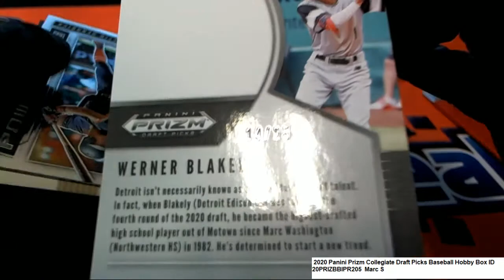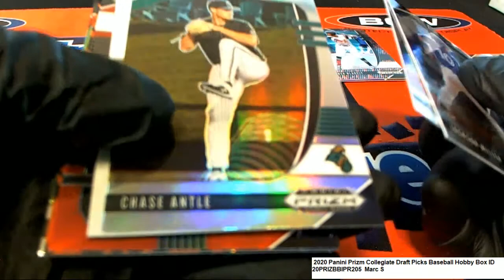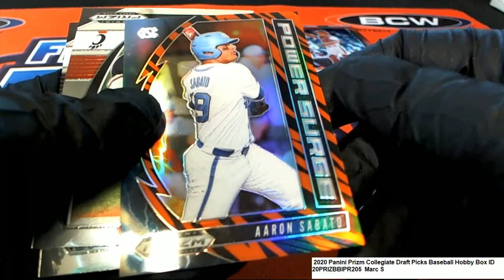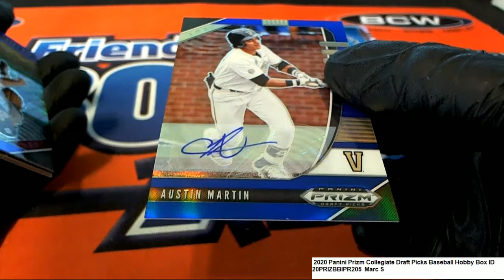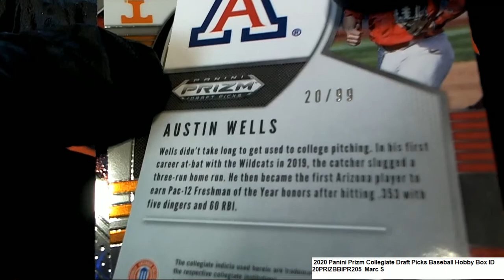2020 Panini Prizm Collegiate Draft Picks Baseball Marc's Packs ID 20PRIZBBIPR205